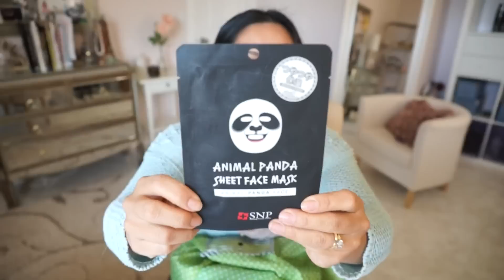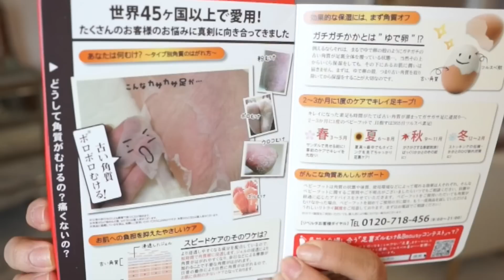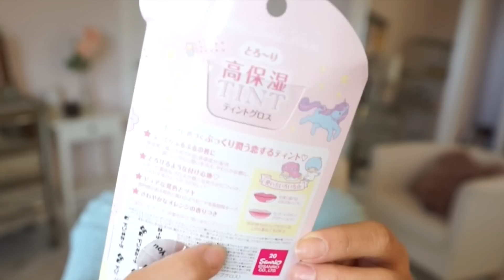TOKYO Beauty and Treats Haul! - itsjudytime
Hey Guys! Hope you enjoy watching my Tokyo Haul! I had too much fun shopping Japanese makeup and snacks. I may have gone overboard ^_^ Don't forget to "thumbs up" if you enjoyed!

I love makeup and hair or anything to do with beauty. Tutorials, reviews & first impressions are what i do most.

Periscope: itsjudytime

Camera I use to film this video Sony A77 Digital SLR